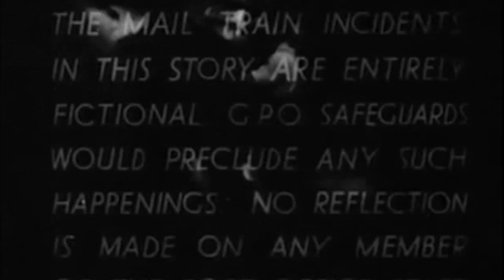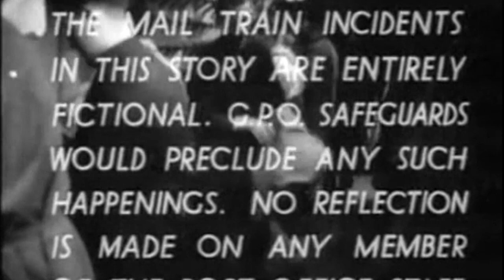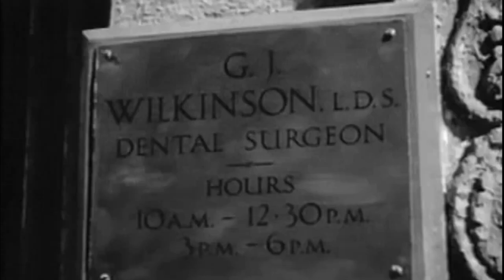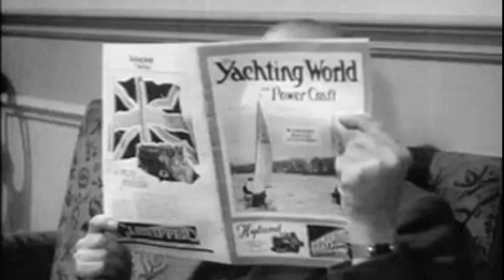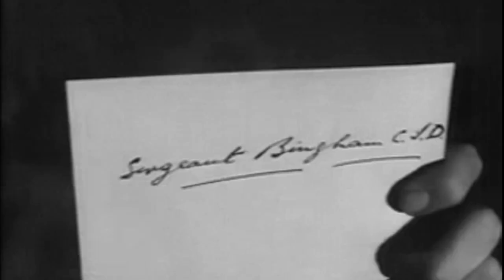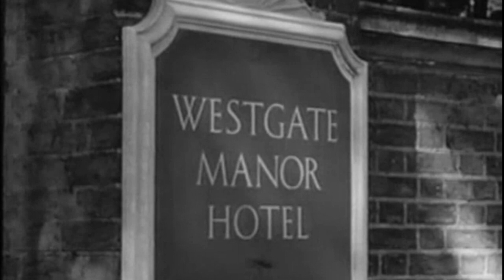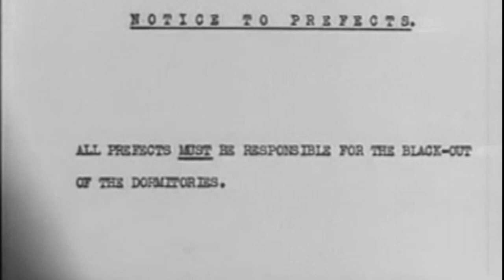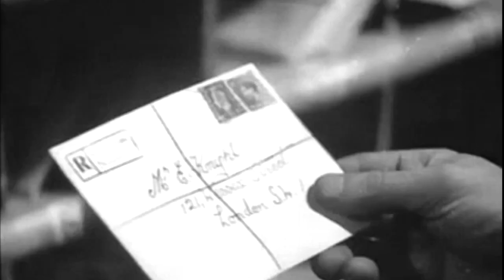Inspector Hornleigh Goes to It Comedy Detective Movie Gorden Harker Alastair Sim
Inspector Hornleigh Goes to It
by Walter Forde

Topics Alastair Sim, Gordon Harker
Gordon Harker and Alastair Sim are policemen from Scotland Yard who get on the track of a fifth column.
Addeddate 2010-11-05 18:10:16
Color black & white
Director Walter Forde
Ia_orig__runtime 83 minutes 28 seconds
Identifier Inspector_Hornleigh_Goes_to_It
Run time 1:23:28
Sound sound
Year 1941